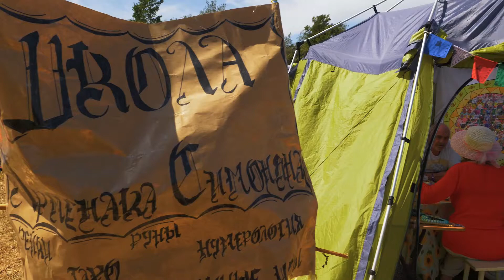На фестиваль FourЭ на лежачем⚡электровелосипеде . Казахстан. Алматинская область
Поездка выходного дня на электролигераде на увлекательное событие вблизи Алматы - Эко-фестиваль FourЭ. Знакомство с увлеченными электровелосипедистами.
07:45 - описание места моего прибывания
12:01 - про электровел Саши с компании Volta.kz
 Видео снято в августе 2018 года.